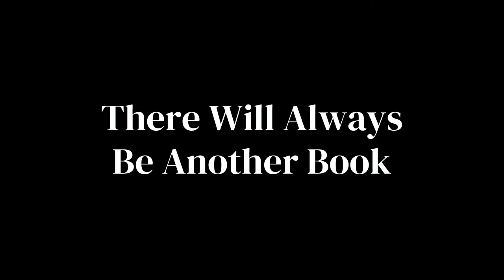Solaris & The Cyberiad - Stanislaw Lem | Thoughts & Comments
If only Trurl put together a machine that could make anything starting with 'm', I wouldn't have to ask for donations

Solaris & The Cyberiad - Stanislaw Lem